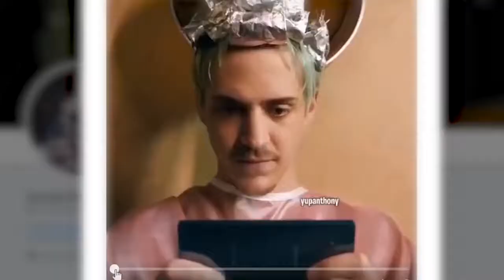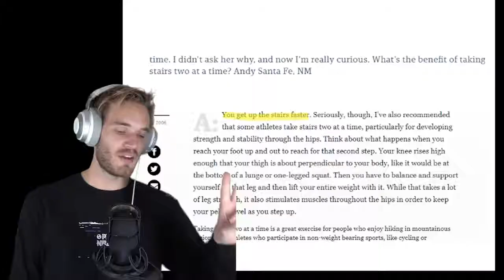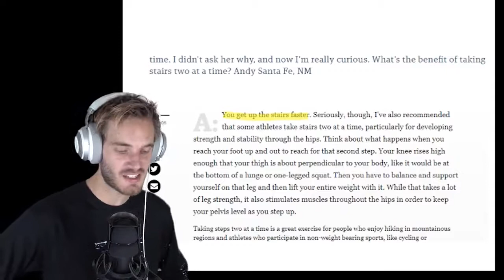How to hide any real emotions 🦀 [MEME REVIEW] 👏 👏#42